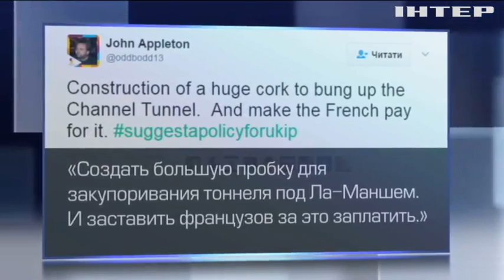В Великобритании предвыборная программа UKIP вызвала бурную реакцию